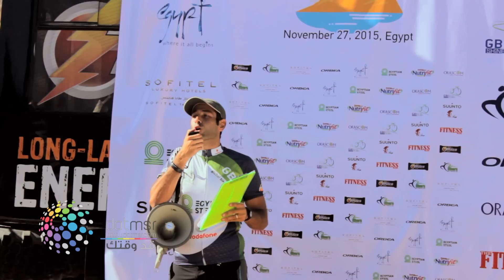دوت مصر | جولة بالدراجات لتنشيط السياحة في دهب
نظم فريق الدراجات المصري (GBI) جولة بالدراجات استمرت 8 أيام من الأردن حتى دهب لمسافة 600 كيلو متر